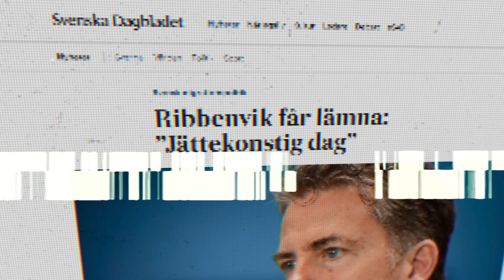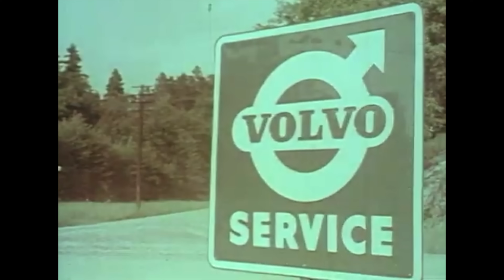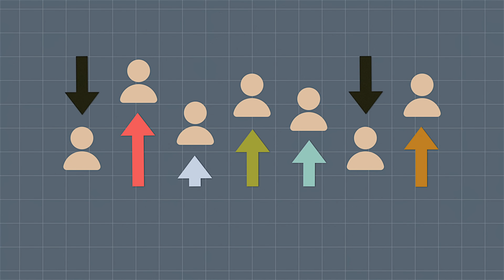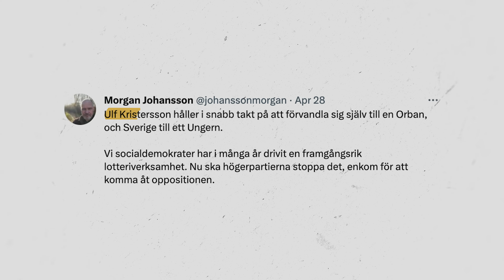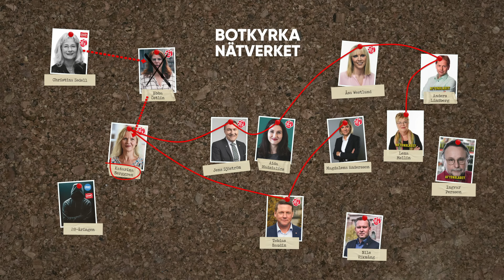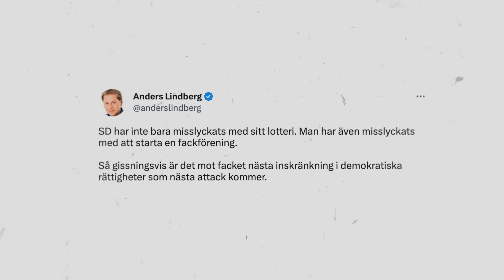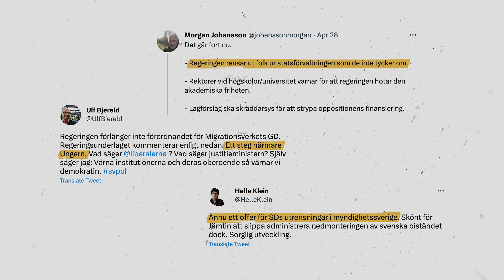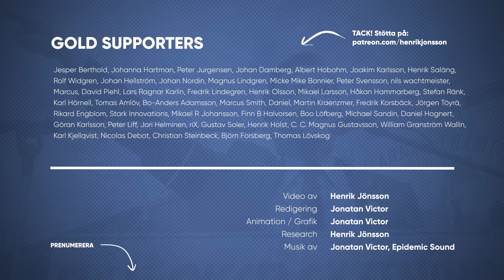HUR RADIKALISERADES (S)?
Lotteriförbud beskrivs som ett försök att tysta socialdemokratin. Kritik av public service som ett hot mot demokratin, anpassningar av Sveriges miljöpolitik som klimatförnekelse och tillsättandet av nya myndighetschefer ses som fascistiska utrensningar.

Är det som Stefan Löfven en gång sade “fara och färde för vårt land”? Varför har retoriken blivit så radikal? Och vad händer med ett samhälle där politiska partier utverkar och försvarar speciella fördelar för sig själva?

Dessa frågor tar jag upp i veckans video om “SOSSE-RADIKALISERING”.

Innehållsförteckning:
00:00 - Intro
01:45 - Sosse-radikalisering
07:43 - Demokratiskt lotteri
10:44 - Radikaliserad retorik
19:09 - Outro